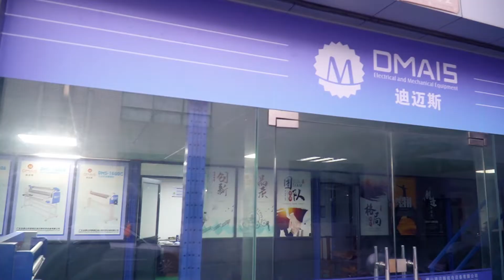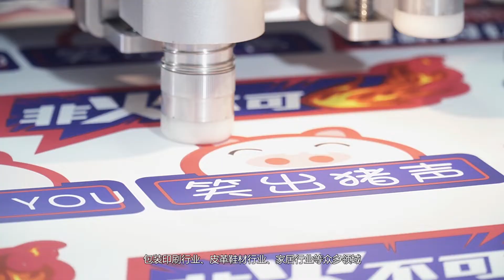DMAIS Company Profile Video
Welcome to contact if you are interested in DMAIS Laminator.